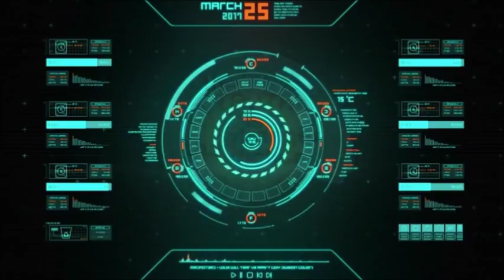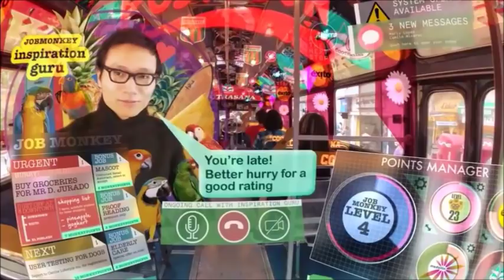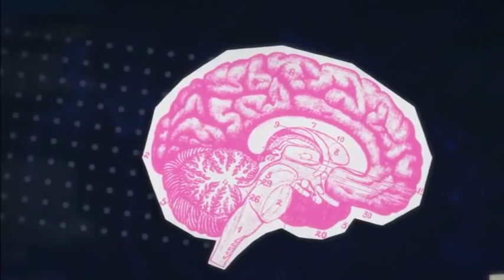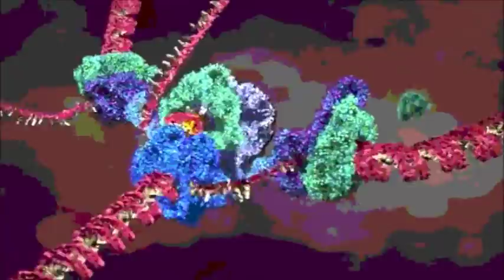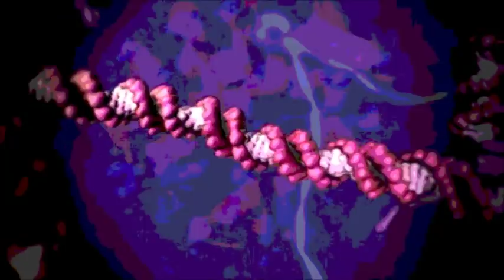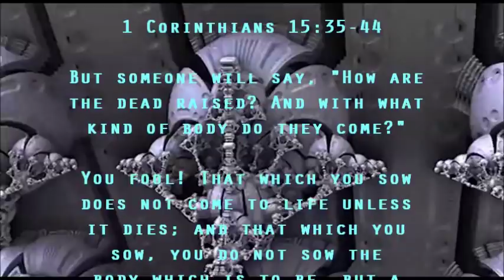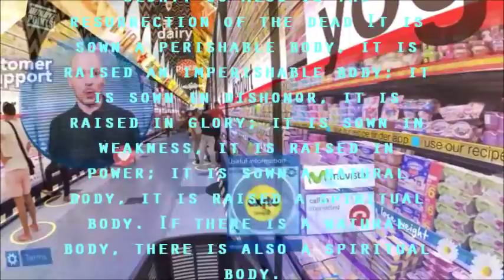Augmented Idolatry: a Panopticon built from Posthumanity...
Just some snippets that stood out from a recent Transhumanist chit chat between physicist Sean Carroll and stoned podcaster Joe Rogan...  (Robots, Brain-Computer Interfaces, Transdermal Stimulation, Nanotechnology, AI)